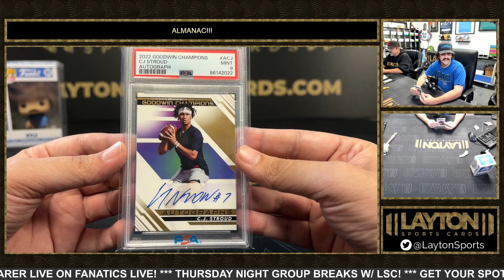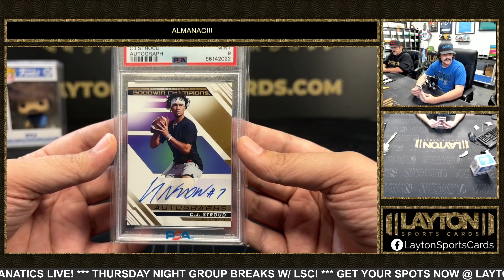1 Almanac Pack For Guan Syu C